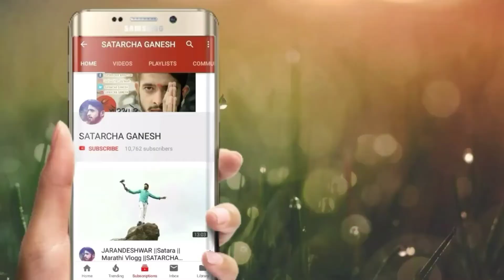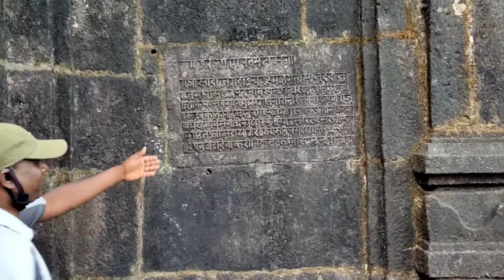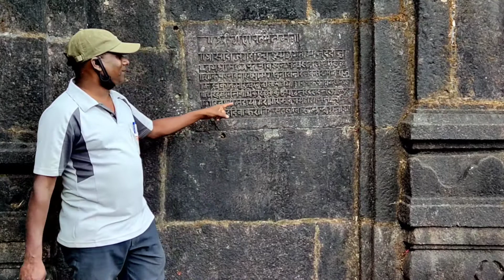EP- 2 = RAIGAD HISTORY - MARATHI -SATARCHA GANESH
किल्ले रायगड हा महाराष्ट्रातील रायगड जिल्ह्यातील सह्याद्रीच्या पर्वतरांगांत असून समुद्रसपाटीपासून सुमारे ८२० मीटर (२७०० फूट) उंचीवर आहे. मराठी साम्राज्याच्या इतिहासामध्ये त्याची एक खास ओळख आहे. छत्रपती शिवाजीराजांनी रायगडचे स्थान आणि महत्त्व पाहून [इ.स.चे १६ वे शतक|१६ व्या शतकात] याला आपल्या राज्याची राजधानी बनविली. शिवराज्याभिषेक याच ठिकाणी झाला. इंग्रजांनी गड कब्जात घेतल्यानंतर लुटून त्याची नासधूस केली. सदर किल्ला हा महाराष्ट्र शासनाच्या पुरातत्त्व विभागाचे संरक्षित स्मारक आहे.

प्राचीन नाव ‘रायरी’ हे होते. युरोपचे लोक त्यास ‘पूर्वेकडील जिब्राल्टर’ असे म्हणत असत. जिब्राल्टरचे ठाणे जितके अजिंक्य तितकाच रायगड अजिंक्य व दुर्गम. पाचशे वर्षांपूर्वी त्यास गडाचे स्वरूप नव्हते व तो नुसता एक डोंगर होता, तेव्हा त्यास ‘रासिवटा’ व ‘तणस’ अशी दोन नावे होती. त्याचा आकार, उंची व सभोवतालच्या दऱ्या यावरून त्यास ‘नंदादीप’ असेही नाव पडले. निजामशाहीत रायगडाचा उपयोग कैदी ठेवण्यापुरता होई. मोऱ्यांचा प्रमुख यशवंतराव मोरे जावळीहून पळून रायगडावर जाऊन राहिला तर प्रतापराव मोरे विजापुरास पळाला. महाराजांनी ६ एप्रिल १६५६ रोजी रायरीस म्हणजेच रायगडास वेढा घातला व मे महिन्यात रायरी महाराजांच्या ताब्यात आली. तेथे असताना, कल्याणचा सुभेदार मुल्ला अहमद खजिना घेऊन विजापूरकडे निघाल्याची बातमी महाराजांना समजली. त्यांनी तो खजिना लुटून रायगडावर आणला व त्या खजिन्याचा उपयोग गडाच्या बांधकामासाठी केला. रायगडाचा माथा राजधानी बनवण्यास सोयीचा व पुरेसा आहे. शत्रूला अवघड वाटणाऱ्या प्रदेशातले ते अधिक अवघड ठिकाण आहे. सागरी दळणवळणासही हे ठिकाण जवळ आहे. म्हणून महाराजांनी राजधानीसाठी या गडाची निवड केली.

 @SATARCHA GANESH   @SATARCHA GANESH LIVE ​